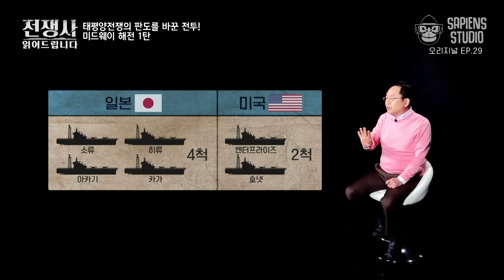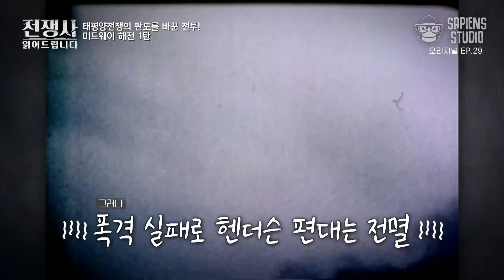일본vs미국 미드웨이 해전 30분만에 몰아보기💥 보이지 않는 실수가 패배로 이어지기까지 [전쟁사 읽어드립니다 EP.31] | 역사학자 임용한 박사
보이지 않는 실수가 패배로 이어지기까지..

일본의 제국 주의를 몰락으로 이끈
미드웨이 해전 몰아보기 총정리!

00:00 시작
01:00 미드웨이 해전 1탄
21:00 미드웨이 해전 2탄